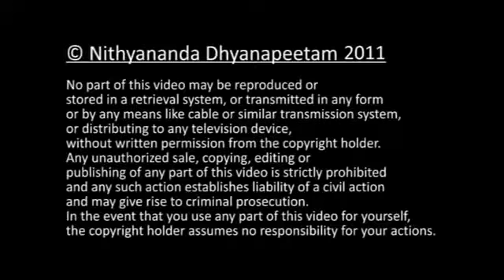ENLIGHTENMENT IS A PURE GIFT